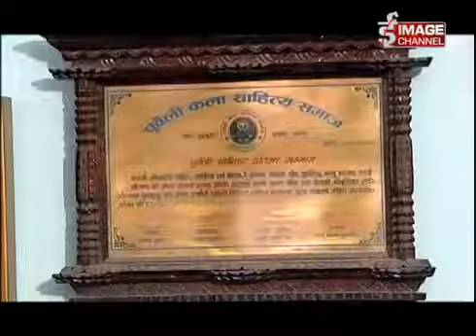Image Lok Kalakar - Interview with L.P Joshi\एल पी जोशी - Mangsir 6 (Archive)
Image Lok Kalakar - Interview with L.P Joshi\एल पी जोशी - Mangsir 6 ,For more,